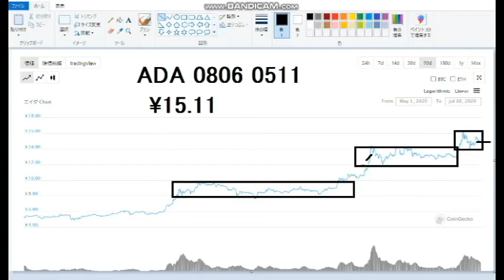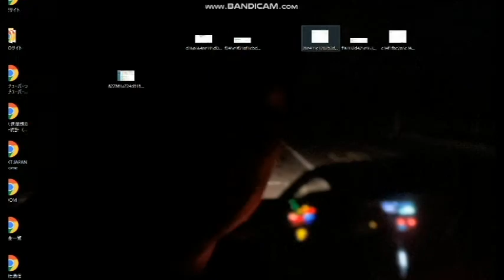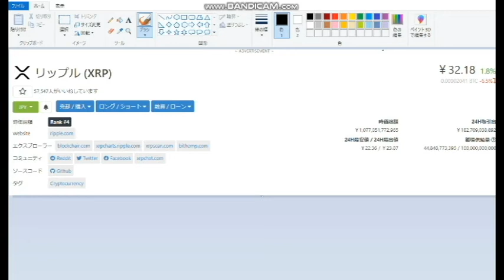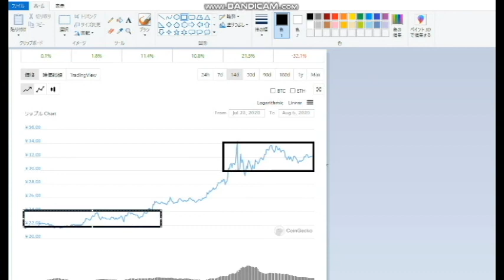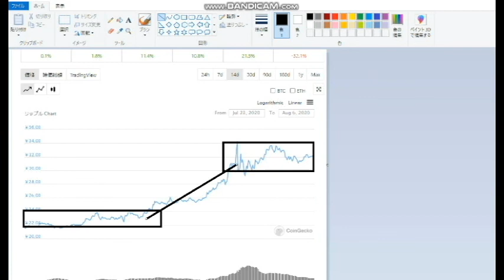【暗号通貨】ADA値上がりBTC150万向かうか？XRPは50円になって！（願望）